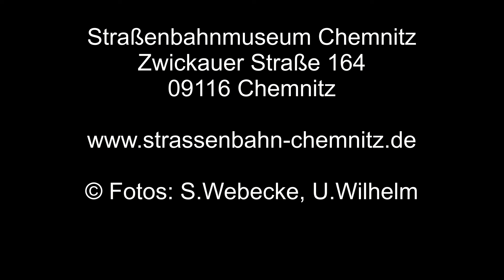Abschiedsfahrt mit T3D-M 531 + 532 am 14. November 2021Teil 3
Der jüngste Chemnitzer T3D-M Zug fährt auf das Abstellgleis.
Zuletzt als Fahrschulzug eingesetzt, endet der Einsatz der T3D-M Traktion 531 + 532. Kurzfristig erhielten wir die Genehmigung für eine vereinsinterne Abschiedsfahrt.